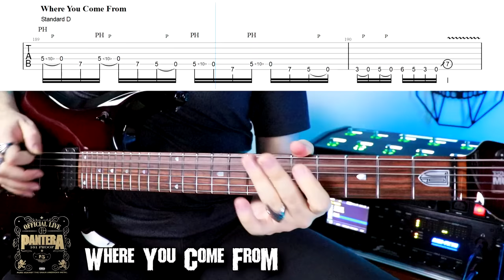Top 20 PANTERA Guitar Riffs | With Tabs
20 Greatest PanterA Guitar Riffs Lesson On Screen Tabs, Best Dimebag Darrell Guitar Riffs

Rings & Necklaces in the videos, link to buy;

Thanks to my Patrons and Channel Members;

00:00 01 5 Minutes Alone
00:26 02 Piss
00:49 03 Suicide Note Part II
01:14 04 Living Through Me (Hells' Wrath)
01:41 05 Becoming
01:57 06 Walk
02:12 07 A New Level
02:26 08 Mouth For War
02:38 09 Shedding Skin
03:08 10 Regular People (Conceit)
03:31 11 Domination
03:55 12 Fucking Hostile
04:17 13 Cemetery Gates
04:37 14 This Love
04:55 15 Slaughtered
05:28 16 Cowboys From Hell
05:45 17 War Nerve (Fuck the World)
06:02 18 I'm Broken
06:22 19 Yesterday Don't Mean Shit
06:57 20 Where You Come From

07:16 Bonus 1: I Can't Hide
07:39 Bonus 2: The Underground in America
08:22 Thnx/Subscribe

Main Guitar II: Charvel Pro-Mod DK24 HSH
Main Guitar III: Music Man JP6 (New Guitar:)
Other Guitars